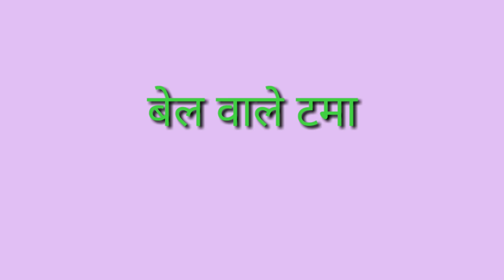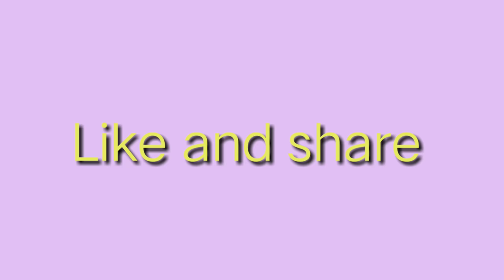बेल वाले टमाटर को किस तरीके से ऊपर चढ़ाते हैं।